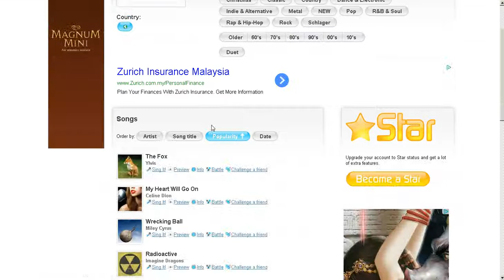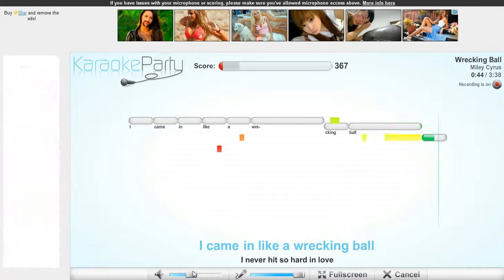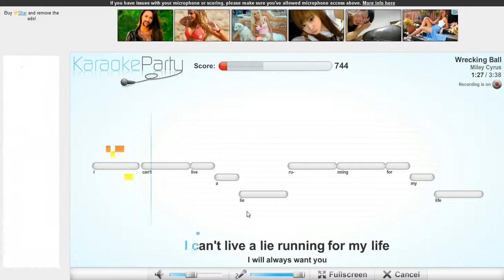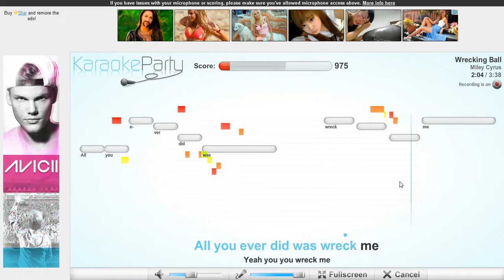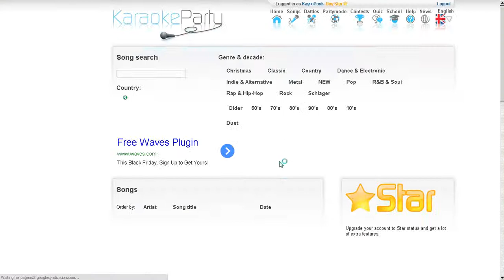Karaoke Party - Wrecking Ball (Miley Cyrus)